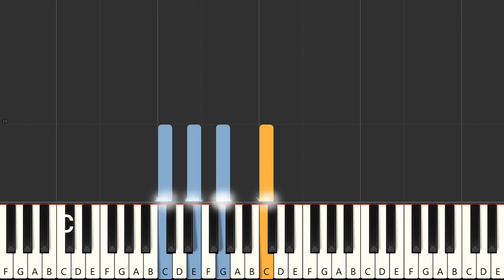Cradle Song (#10) Piano Made Easy Level 3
Cradle Song  --  C Key

Hi friend! This video is for my students to use as a practice guide.
Hope it helps you to get some practicing ideas too :)